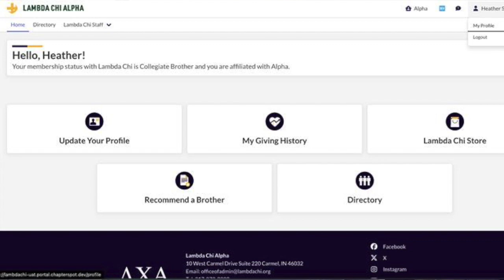April Advisor Monthly Update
Find out what happened during the month of April around the Office of Administration!